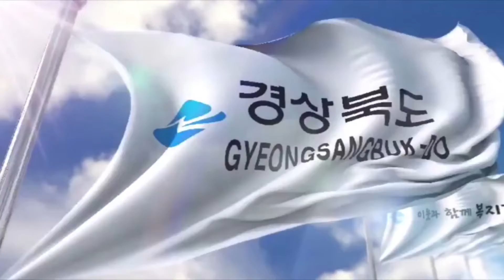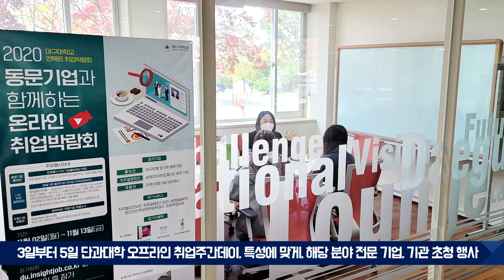대구대, 2020 진로취업박람회 개최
대구대, 2020 진로취업박람회 개최 경북포털TV 손중모기자

대구대학교(총장 김상호)가 각종 채용정보는 물론 온라인 면접, 취업 특강, 직무 멘토링, 청년고용정책 등을 한자리에서 만나볼 수 있는 ‘2020 진로취업박람회’를 개최한다.

대구대 진로취업처와 대학일자리센터가 주최·주관하는 이번 박람회는 크게 ‘동문기업과 함께하는 온라인 취업박람회’와 ‘단과대학 오프라인 취업주간데이’로 나뉘어 진행된다.

먼저 동문기업과 함께하는 온라인 취업박람회는 지난 2일부터 13일까지 전면 온라인으로 진행된다. 이 박람회에는 10개 동문 기업을 포함, 총 60개 기업이 참여한다

각 기업들은 동문기업 채용홍보관, 직무 컨설팅관, 지역 우량기업 채용관으로 나뉘어 일자별 및 시간대별로 기업홍보 및 채용안내, 직무 멘토링, 채용 면접 등을 실시한다.

또한 취업 교육 전문가의 온라인 실시간 특강과 온라인 인적성 검사 및 직무능력검사는 물론, 학생들이 AI(인공지능) 자기소개서 평가솔루션과 AI 면접 등을 체험해 볼 기회도 마련된다.

특히 대구대는 2009년부터 매년 동문기업 취업박람회를 진행해 왔으며, 올해도 어김없이 10개의 동문기업이 참여해 후배 취업을 위한 선배들의 내리사랑을 몸소 실천해 눈길을 끈다.

이와 함께 지난 3일부터 5일까지 3일간 진행되는 단과대학 오프라인 취업주간데이는 단과대학별 특성에 맞게 해당 분야 전문 기업과 기관을 초청하는 취업 행사다.

전문 분야별로 실시되는 취업 행사인 만큼 학생들과의 접점을 좁히기 위해 현직자 직무 멘토링을 오프라인으로 실시한다.

이에 각 행사장에서는 발열 체크 등 방역 수칙을 철저히 준수한 가운데 행사를 진행한다.

또한 온라인 및 오프라인 학과별 맞춤형 특강과 함께 진로취업상담, 청년고용정책상담, 이미지메이킹 등도 함께 진행된다.

김영한 대구대 진로취업처장은 “코로나19로 취업을 준비하는 데 어려움을 겪고 있는 학생들에게 실질적인 도움이 되도록 알차게 행사를 준비했다”면서 “이 행사를 통해 많은 학생들이 유익한 정보를 얻고 취업 성공에 이를 수 있도록 최선의 노력을 다하겠다”고 말했다.